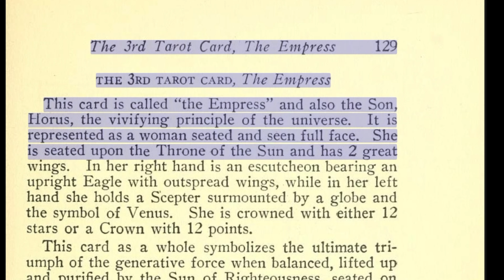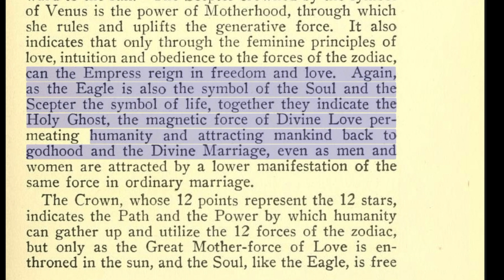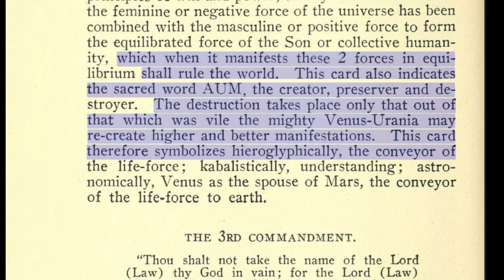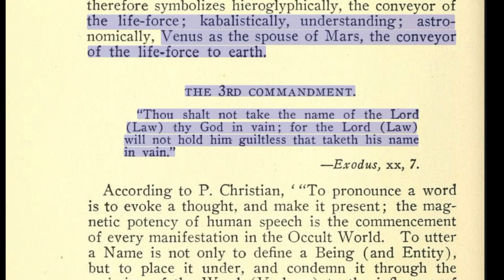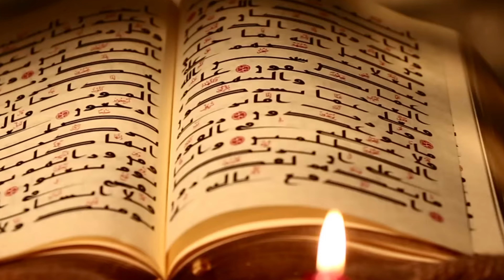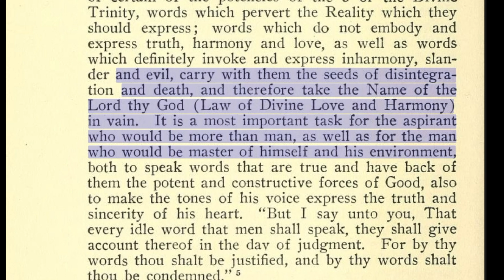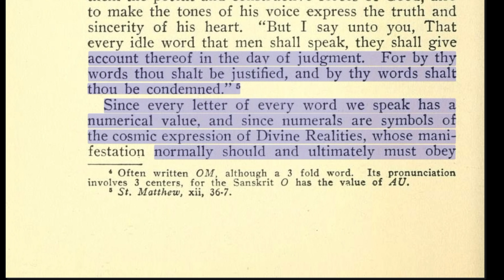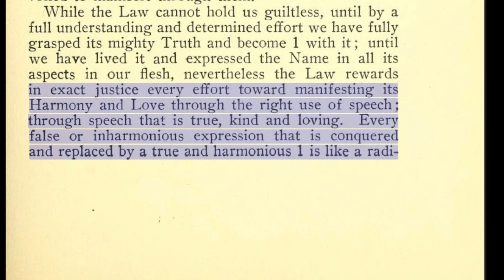The Key To The Universe 14 | The Third Tarot Card, The Emperess | Universal Game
🌳🤰 The Empress tarot card represents the generative force of the universe, balanced, uplifted, and purified by the Sun of Righteousness. It depicts a woman seated on a throne with wings, holding an escutcheon with an upright eagle and a scepter with a globe and the symbol of Venus. She is crowned with 12 stars or a 12-pointed crown.

🦅🐍 The eagle represents the generative force lifted into regeneration, freed from its perverted aspects and able to soar upwards. The snake symbolizes the same force, but now uplifted. The scepter with the symbol of Venus represents the power of motherhood, through which the Empress rules and uplifts the generative force.

🌞❤️ When generation is sanctified and illumined by the Spiritual Sun, it will be crowned with the 12 powers of the zodiac. The iron rod of passion will be transformed into the golden scepter of Supreme Love. The Empress combines the feminine principles of love and intuition with the masculine principles of will and power, forming an equilibrium that will rule the world.

🔄🌍 The Empress card also symbolizes the sacred word AUM, representing the creator, preserver, and destroyer. Destruction occurs only to recreate higher and better manifestations from what was once vile. Hieroglyphically, it represents the conveyor of the life-force; kabalistically, understanding; and astronomically, Venus as the spouse of Mars, conveying the life-force to Earth.

📖 The 3rd Commandment: "Thou shalt not take the name of the Lord thy God in vain"  - Exodus 20:7

🗣️🌍 According to P. Christian, "To pronounce a word is to evoke a thought, and make it present; the magnetic potency of human speech is the commencement of every manifestation in the Occult World. To utter a Name is not only to define a Being, but to place it under, and condemn it through the emission of the Word to the influence of one or more Occult potencies. Things are, for everyone of us, that which it (the Word) makes them while naming them. The Word or the speech of every man is, quite unconsciously to himself, a blessing or a curse; they are, in a certain sense, either venomous or health-giving, according to the hidden influence attached by the Supreme Wisdom to their elements, that is 'to say, to the letters which compose them, and the numbers correlative to these letters. This is strictly true as an esoteric teaching accepted by all the Eastern Schools of Occultism."

🗣️🐻 While man is the only animal with the power of articulate speech, the vibrations of the Creative Word that brought all things into manifestation reach down into every kingdom of nature, composing the mighty Army of the Voice. Through these vibrations, invoked by man through the use of words and tones, man affects every kingdom and awakens vibrations corresponding to his words and tones.

🎶🌳 These vibrations either help to harmonize, evolve, and perfect all expressions of the Law (Lord), or they help to create inharmony and resistance to the Law, which must result in disintegration and death instead of integration and life. All words, like the sacred AUM, contain the Trinity or number 3, manifesting as the forces of creation, preservation, and disintegration.

☠️🔉 If the forms in the lower kingdoms did not die and disintegrate as a result of their response to the unharmonized, antagonistic vibrations sent forth by man, this world would long since have become a vast pandemonium of discordant, hideous sounds and terrifying noises.

🚫🙅‍♀️ Since every word uttered invokes the manifestation of certain potencies of the 3 or the Divine Trinity, words that pervert the Reality they should express, words that do not embody and express truth, harmony, and love, as well as words that definitely invoke and express inharmony, slander, and evil, carry with them the seeds of disintegration and death, and therefore take the Name of the Lord thy God (Law of Divine Love and Harmony) in vain.

🧘🗣️ It is a most important task for the aspirant who would be more than man, as well as for the man who would be master of himself and his environment, both to speak words that are true and have behind them the potent and constructive forces of Good, also to make the tones of his voice express the truth and sincerity of his heart.

🔢➗🛡️ Since every letter of every word we speak has a numerical value, and since numerals are symbols of the cosmic expression of Divine Realities whose manifestation normally should and ultimately must obey the Law, to speak words that are not true to the Divine Realities they represent is to pervert the Law and take the Name of the Lord (Law) in vain. The harmful consequences of such speech are as inevitable as the beneficent effects of true and harmonious speech.